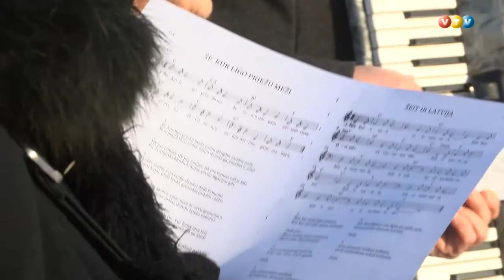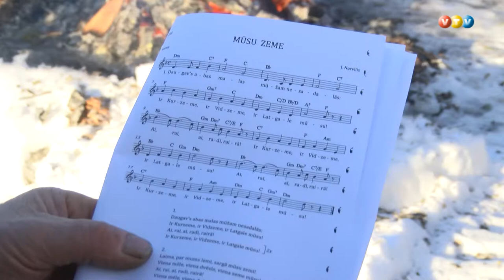Barikāžu atceres pasākums Baltajā ūdensrozē